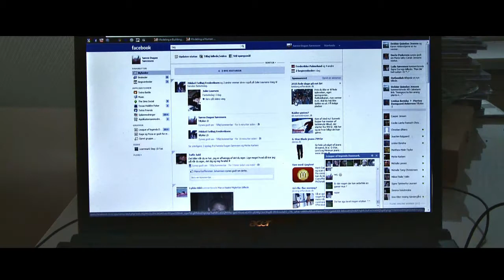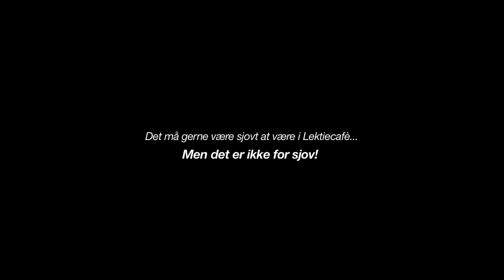Learnmark - License to Study - Lektiecafé trailer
Som en del af Learnmarks 'Step 10' - Medieundervisning, har en del af holdet lavet
denne trailer for skolens Lektiecafé.
Filmen er skrevet og produceret af eleverne selv i samarbejde med Horsens Ungdomsskoles Mediehus, Mind on Media!
Lyd skabt af Michael Been.